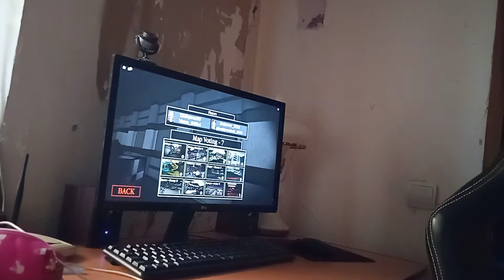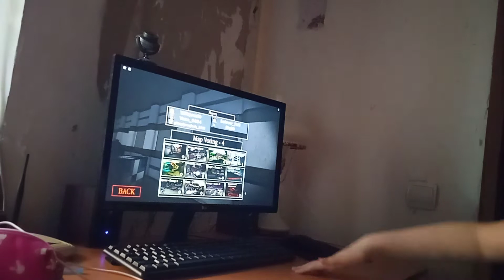[ Пиги]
[ Приветики господа]